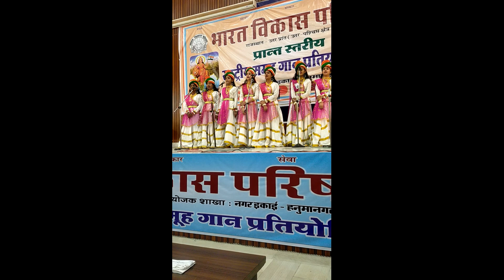प्रांतीय समूह गान प्रतियोगिता--bikaner mukhya shakha भारत विकास परिषद rajasthan Uttar prant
yogi_bikaner---दिनांक 6 अक्टूबर 2024। भारत विकास परिषद मुख्य शाखा की ओर से प्रांतीय समूह गान  प्रतियोगिता  में हीरालाल सुभा ग माल रामपुरिया विद्या निकेतन गंगाशहर , बीकानेर की कक्षा आठ, नौ  व कक्षा 11 की छात्राओ की टीम ने सहभागिता प्रदान की ।  नगर इकाई हनुमानगढ़ आयोजक शाखा  के रूप में खुशहाल दास विश्वविद्यालय  हनुमान गढ़ के हाल में कार्यक्रम संपन्न हुआ। विद्यालय की निम्न छात्रों द्वारा प्रांतीय समूह गान प्रतियोगिता में सहभागिता प्रदान की गई । कक्षा 8 की रिद्धि शर्मा, सृष्टि व्यास ,प्रियांशी प्रजापत, भाविनी संचेती, कक्षा 9 की सलोनी शर्मा ,अक्षिता कुलड़िया , देवयानी अग्रवाल कक्षा 11 की  हरसिद्धि सोनी।  कार्यक्रम में हारमोनियम पर श्रीमती जमुना सोनी ने संगत प्रदान की।table  per  piuysh bhati, khanjari per achut vyas भारत विकास परिषद मुख्य शाखा की ओर से प्रकल्प प्रमुख श्री मुनेंद्र प्रकाश अग्निहोत्री उपस्थित रहे। तथा मुख्य शाखा के योगेंद्र कुमार भाटी श्री रितेश अरोरा डॉक्टर त्रिभुवन शर्मा भी उपस्थित रहे